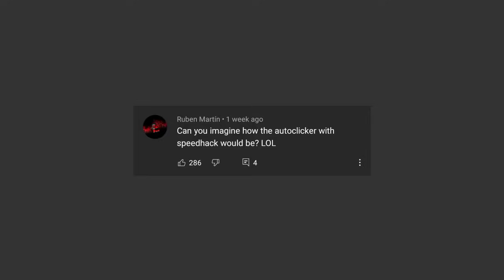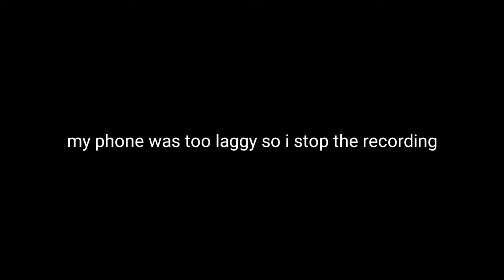Autoclicker with Speedhack is Crazy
This took forever to record and edit
Btw sorry for being inactive

And btw you guys asking me about the autoclicker,I found it on play store lol